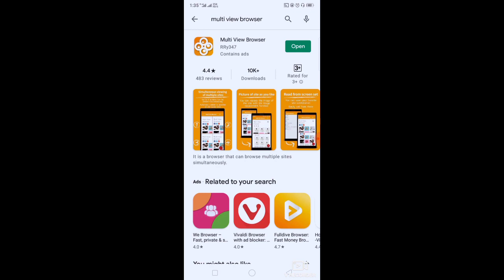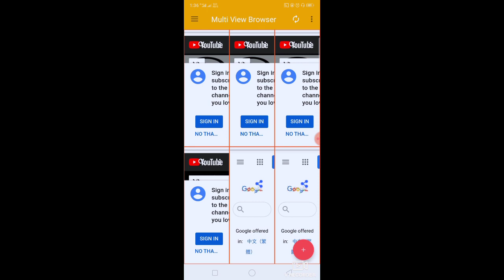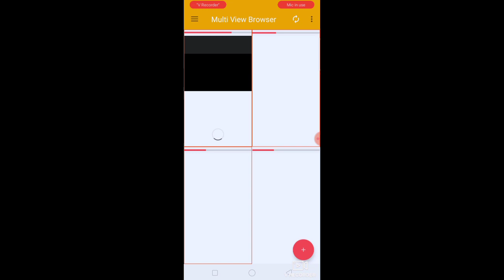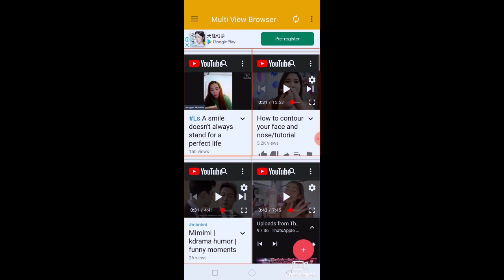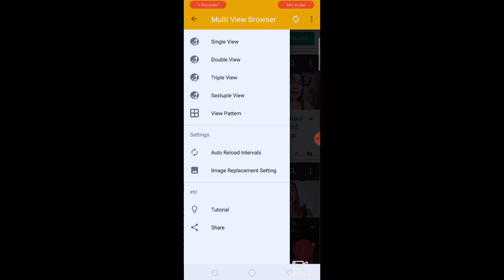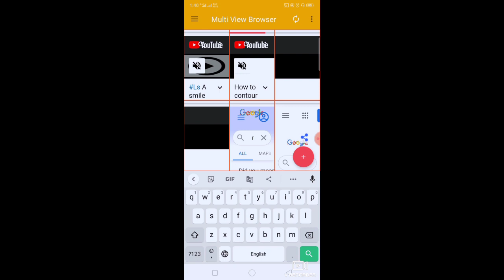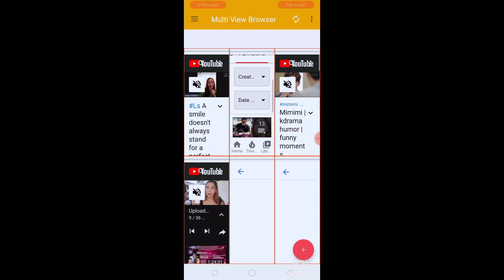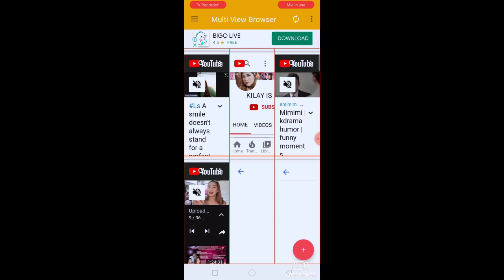PAANO MAGPARAMI NG WATCH HOUR GAMIT LAMANG ANG INYONG MOBILE PHONE#LASTVLOG2020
Sa pamagitan nito makakatulong ito sten lalo n s mga hirap  makuha ang watch hour n requirements ni youtube..
Tha k you for watching